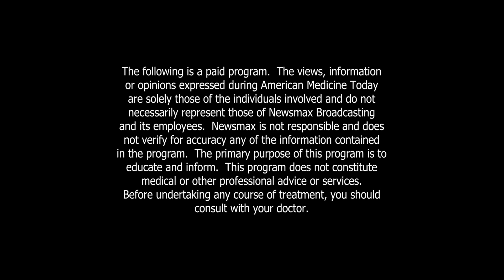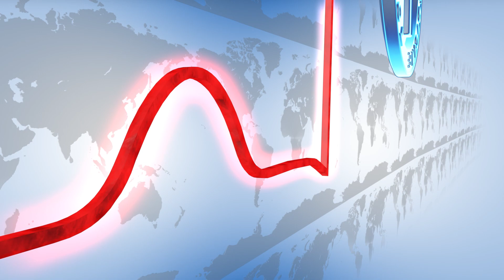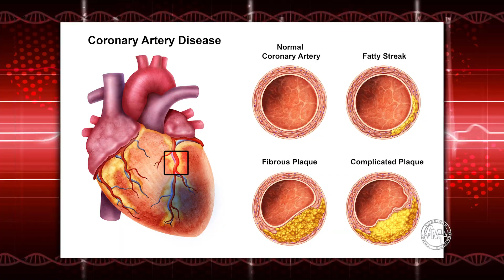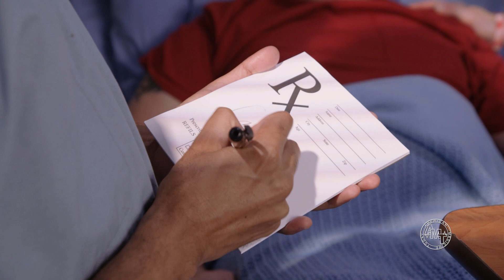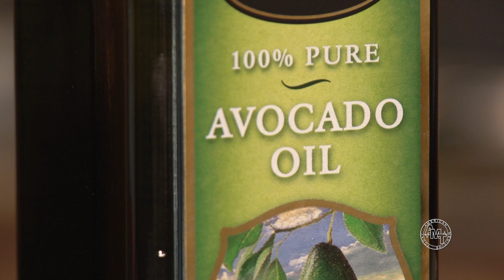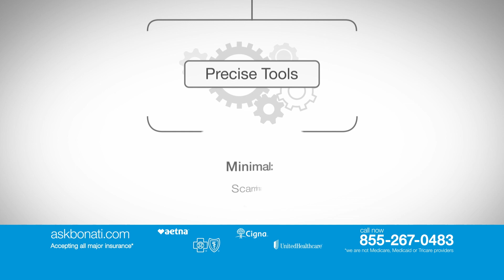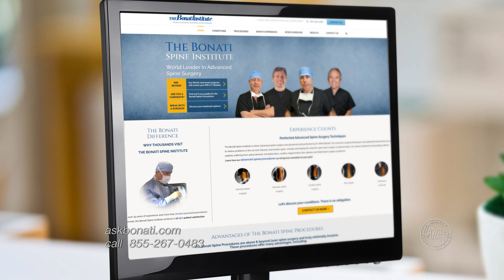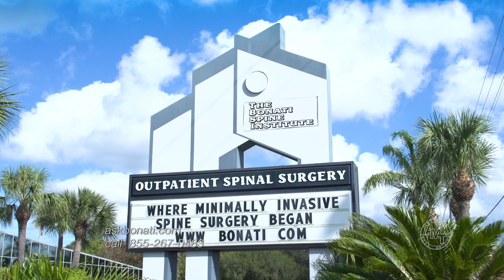American Medicine Today ep.266 featuring nutritionist Dr. Steven Masley, Matthew H., and Dr. Bonati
This Week: Kimberly Bonati, Ethan Youker and Spine surgeon Alfred Bonati, M.D., visit Dr. Steven Masley's to discover more ways to incorporate healthier foods in a great tasting diet that will lead to a longer life. Then, a patient tells us how years of service caught up to him resulting in terrible back pain and drop foot. After receiving the Bonati Spine Procedures, he’s happy to be back at work, pain-free. Finally, America’s youth has been indoctrinated to believe socialism is possible (while ignoring historical examples). How can we avoid “The Great Reset”?